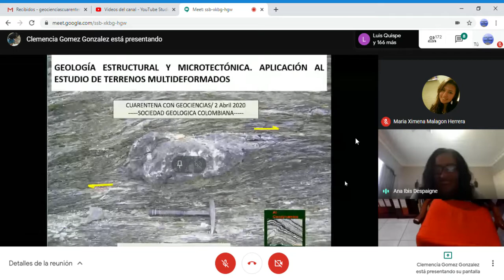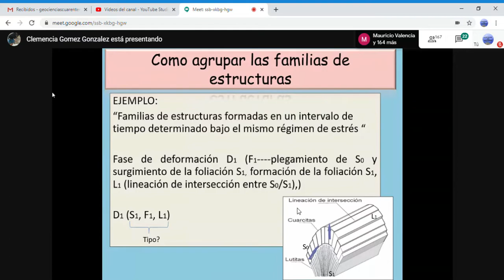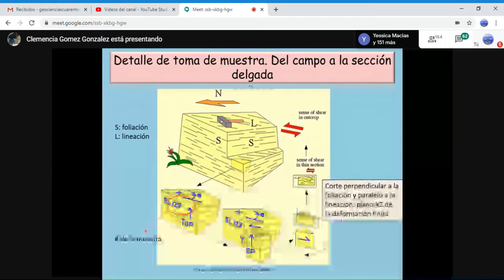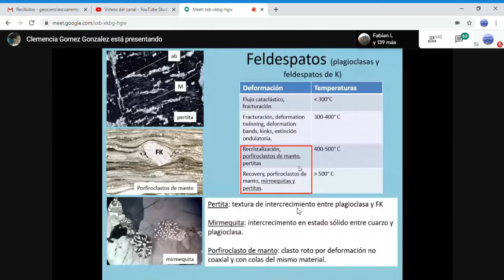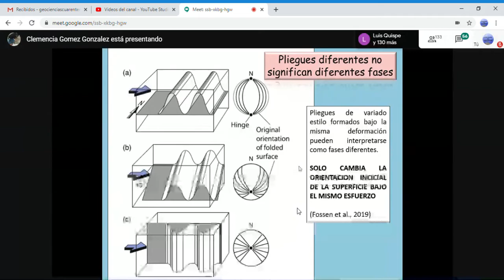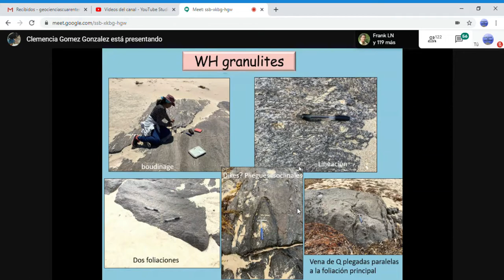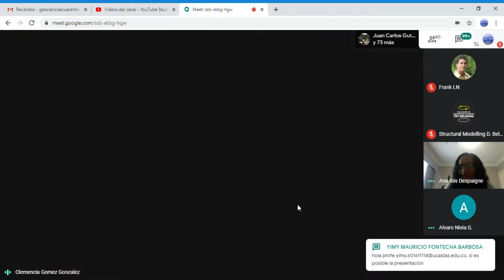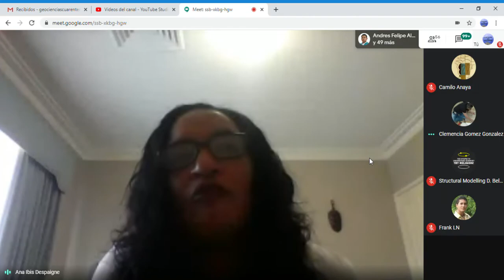Geología estructural y microtectónica. Aplicación al estudio de terrenos multideformados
Ana Ibis Despaigne, Geóloga PhD